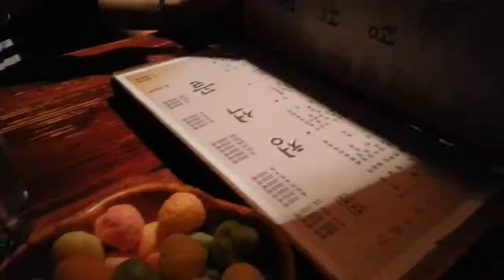Korean Food #25-1 Haemul Cheese Pajeon(해물치즈파전)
@서울특별시 동숭동 대학로 "청석골" (혜화역)

※ 해물치즈파전(Haemul Cheese Pajeon) / Seafood and Cheese and Green Onion Pancake / ヘムルチーズパジョン(海鮮チーズチヂミ)

※ 한국음식(요리) / Korean Food(Dish, Cook) / 韓国の食べ物(料理,フード) / 韩国的菜

※ South Korea / Republic Of Korea / 한국 / 韩国 / 韓国 / la République de Corée / Corea / Hoa cúc lạnh. / Корея / A Coréia, a Repú- blica da Coréia

※ Food Porn, 먹는 방송(먹방), 먹스타그램, 먹자